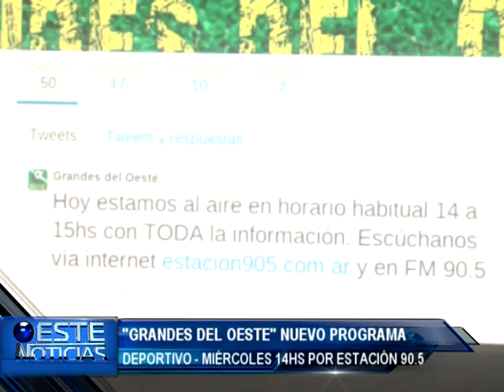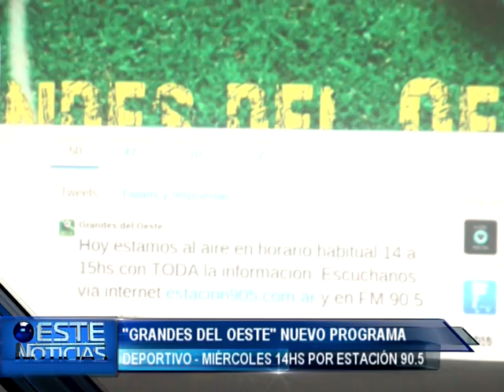GRANDES DEL OESTE-NUEVO PROGRAMA DEPORTIVO POR ESTACIÓN 90.5